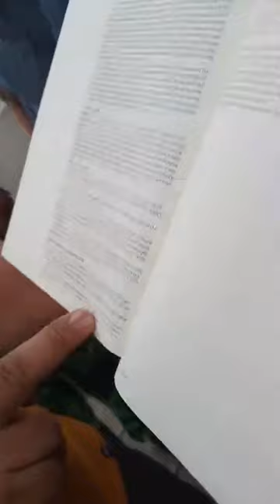GIKULATA ang IGLESIA NI CRISTO ni BRO. EYD JUNE 4, 2023., @.Plaza Independencia Cebu City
EYD ROAMING DEBATER